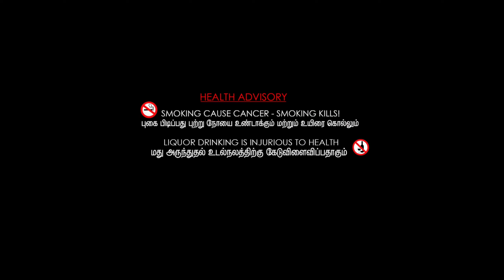| SMOKING PRANK ON MY MOM 😂 | ON PUBLIC DEMAND | EPIC REACTION | IT'S A_SRS_PRANK |_SRS_| 2021 |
| SMOKING PRANK ON MY MOM 😂 | ON PUBLIC DEMAND | CRAZY REACTION🤣 | IT'S A_SRS_PRANK |_SRS_|
ABOUT ME ➪ MY NAME IS SWARUP SAHA (_SRS_). I'M FROM KOLKATA & I'M A ARTS STUDENT. NOW I'M PURSUING YOUTUBE FULL TIME. I MAKE FAMILY FRIENDLY CLEAN FUNNY VINCE, FUNNY PRANK & SOCIAL EXPERIMENT VIDEOS ON THIS CHANNEL FOR EVERYONE TO ENJOY WITH THEIR FAMILY. YOU DON'T NEED EARPHONES TO WATCH MY VIDEO 😂
WHAT DO I USE TO VIDEO ?

CAMERA NIKON D5600
18-55MM CAMERA NIKON LENS
70-300MM CAMERA NIKON LENS
CAMERA TRIPOD
GORILA POD